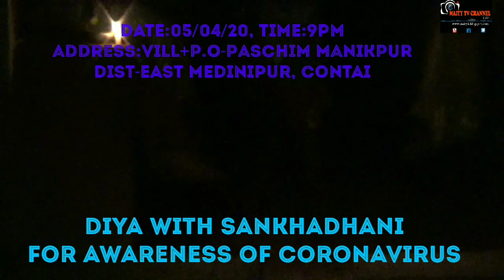Village Pashchim Manikpur All People Take Step|Torch Light And Pradip Jalalen|On 5th April 2020,9PM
Subject:Village Pashchim Manikpur All People Take Step|Torch Light And Pradip Jalalen|On 5th April 2020,9PM

Description:         Coronavirus
1. Wash hands often use soap and water Or an alcohol- based hand rub.
2. Cover your mouth and nose if you cough Or sneeze with the inside of your elbow.
3. Don't get close to any one who has cold Or flu like symptoms.
4. Go to the doctor if you have a fever, cough or feel that it is difficult to breathe.
5. If you go to the market, don't touch animals Or anything in the area thay stay.